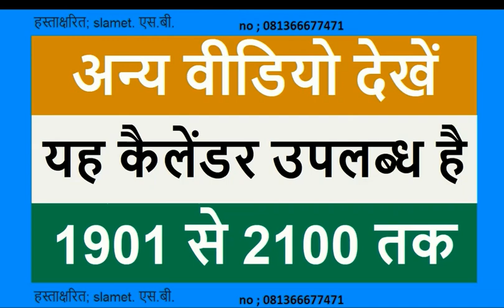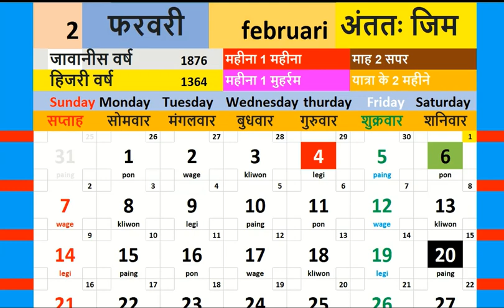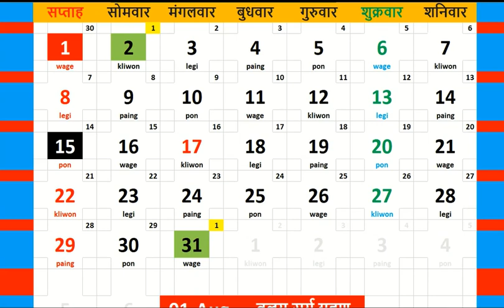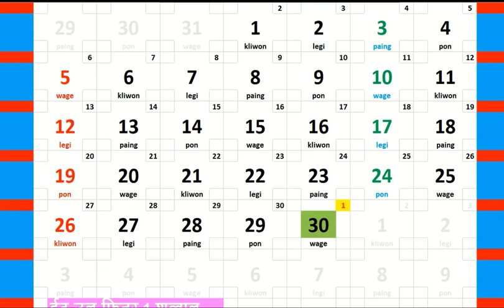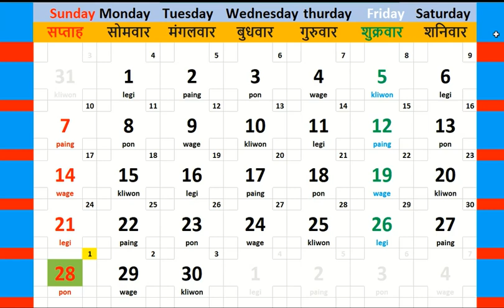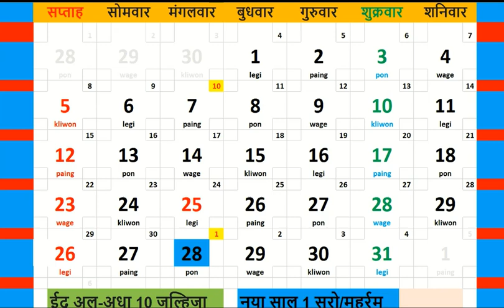1943 कैलेंडर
1943  कैलेंडर आप यह भी देख सकते हैं कि सूर्य और चंद्र ग्रहण कब होते हैंpasaran